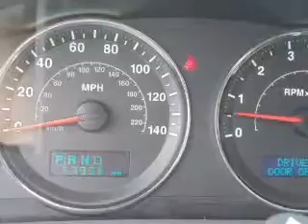2007 Jeep Grand Cherokee - Owosso MI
This vehicle represents similar vehicles available at Young Chevrolet Cadillac.
Contact Young Chevrolet Cadillac at (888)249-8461, for availability of specific vehicles.
Year: 2007
Make: Jeep
Model: Grand Cherokee
Trim: Laredo
Engine: 4.7 liter 8 cylinder 16 valve MPFI SOHC Flexible Fuel
Transmission: Automatic
Color: Bright Silver Metallic
Mileage: 53925
Address:
1418 E. Main St.